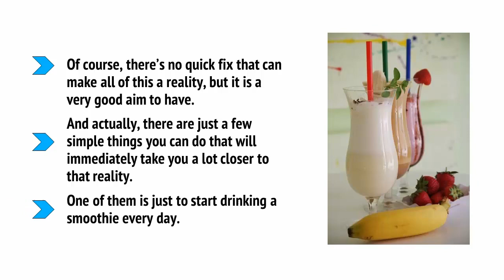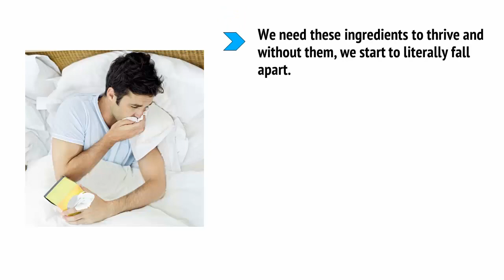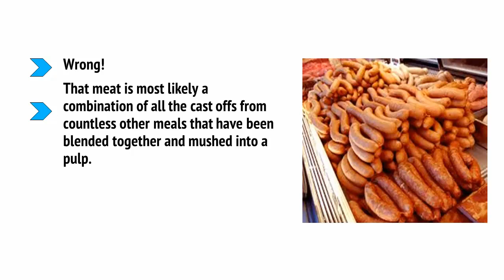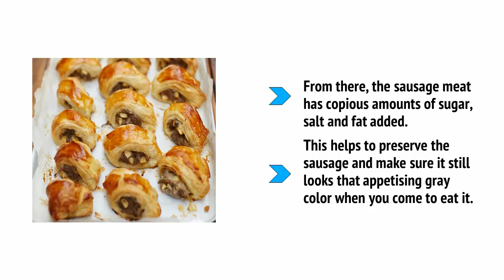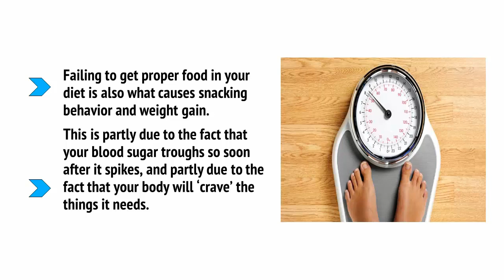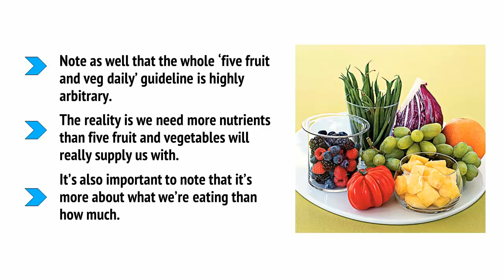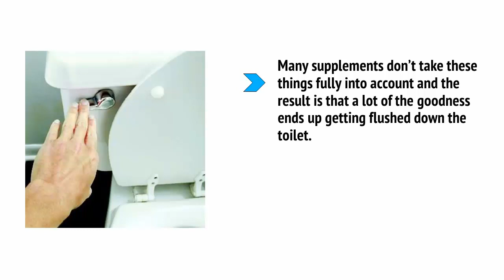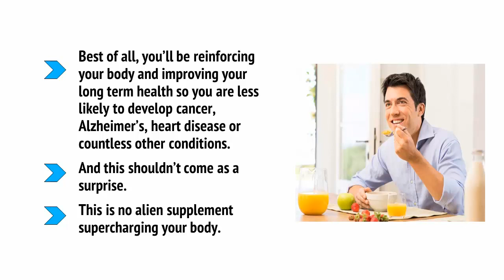How Smoothies Can Transform Your Health - Green Smoothie Cleanse - Smoothies World - Video 1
Welcome to the first video in Green Smoothie Cleanse series. Learn how to boost your energy and live a healthier lifestyle with daily smoothies.

In Green Smoothie Cleanse series you will learn:

- Why smoothies are a great solution for getting the daily nutrients you need

- How to get the most out of smoothies

- Not all smoothies are the same… Discover the 5 keys to the PERFECT smoothie… Almost no one knows this, but making sure your smoothies have these 5 keys is crucial to getting the best results possible

- How to supercharge every smoothie you drink for maximum health and energy… This is simple, but again, very few people know this simple “health hack”

- How to create Energy and Defense Smoothies that boost your immune system and quickly improve your health

- Supercharge your morning routine with the Morning Wake up Smoothie…

- Unlock the power of the Prep and Pick-up Smoothie anytime you need a quick BOOST…

- Get a simple recipe for the ultimate Brain Fuel and Breakfast Smoothies

- Want a relaxing smoothie that calms you down? You’ll also get a recipe for an awesome Bedtime Smoothie that will have you sawing logs in just minutes

- Like to have a drink every now and then? We’ve got you covered with the Perfect Smoothie for Hangovers… (This one works great when you’re overworked or recovering from being a little sick too)

- You also get an entire selection of smoothies focused on weight loss, building muscles, and getting the most out of your body...

So, follow us if you are interested!

How to make Natural Sunscreen and After-Sun at Home?